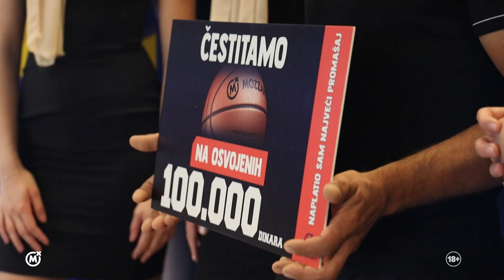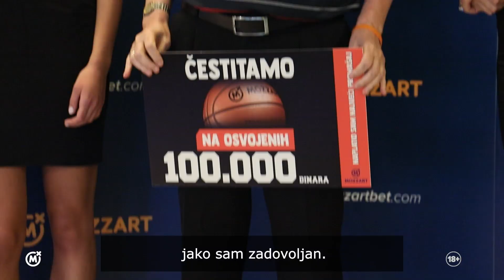Mozzart - Dodela nagrada takmičenja “Naplati najveći promašaj”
Mozzart je u subotu 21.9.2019. je nagradio svoje najbolje “baksuze” – pobednike takmičenja “Naplati najveći promašaj” sa čak 100.000 dinara. Pobednicima takmičenja priređena je divna manifestacija u okviru kojeg su im uručene zaslužene nagrade, a delić atmosfere možete osetiti ukoliko pogledate video sa dodele nagrada. A svim našim igračima želimo da nastave da igraju i da sledećeg puta oni budu ti koje ćemo da nagradimo!